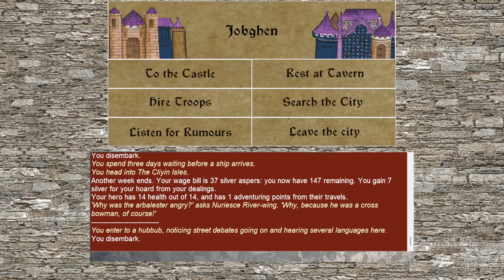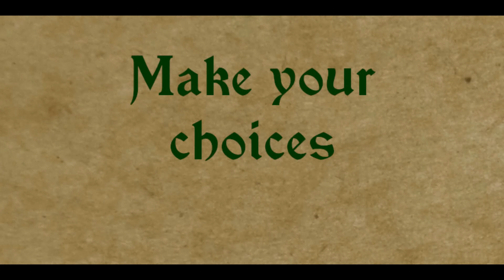Dragons and Gold - The Exile Princes Gameplay Trailer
A new trailer for the Exile Princes, a turn based medieval fantasy RPG/roguelike/strategy game by James 'Jubal' Baillie.